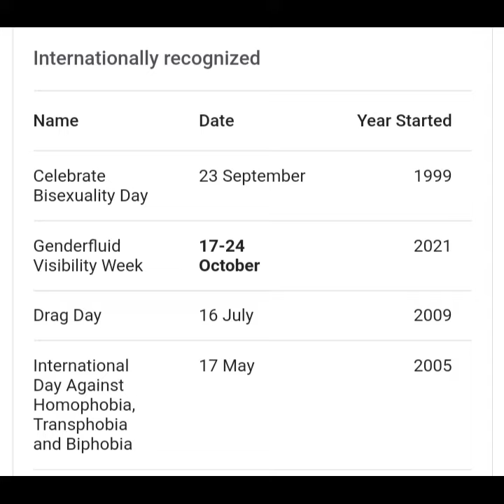💔lose to love❤️🖤 music video